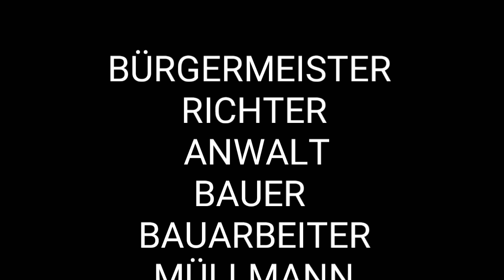MITSPIELER GESUCHT für MCPE LEBEN 5| Infos zu dem neuen MCPE PROJEKT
DIE HYDRA TEAMS

Das fragen sich wahrscheinlich viele
Ich Heiße Kilian und mache YouTube auf den Namen KiwiDEkili ich spiele hauptsächlich MCPE und mache  coole Projekt für meine community und mich
Grad läuft noch auf meinen Kanal oder kommt
-MCPE VARO
-MCPE LEBEN 5
-SG WOCHE
-HYDRA

Das sind so die Hauptprojekte auf meinen Kanal
Ich hoffe ihr habt Spaß auf meinen Kanal das will ich nämlich das ihr Spaß habt an meinen Video
Teamspeak 3 Server
scorg.donatorshop.de
Skype: kilimanscharro
Shou: KiwiDEkili
Hier kommt ihr Zu den Kanal Von Sili Plays und Mir [KiwiDEkili]

Meine Youtube Freunde

Du willst mir helfen
Den tue die Sachen

Kommentieren 👍

Euer KiwiDEkili